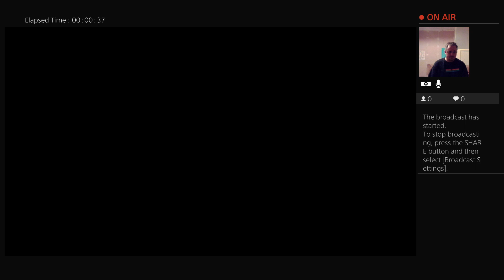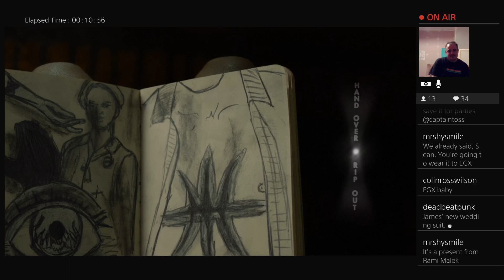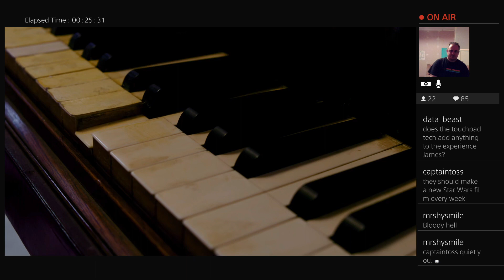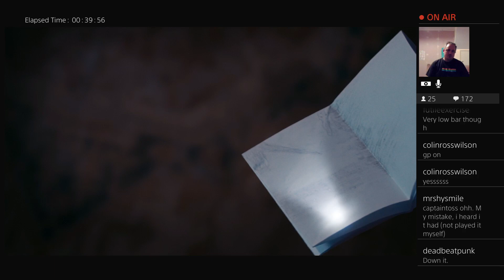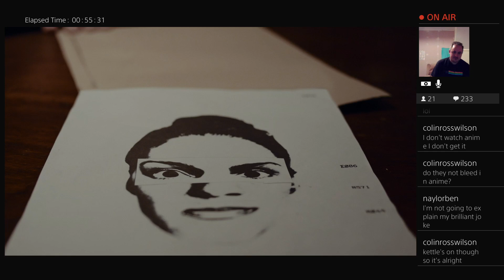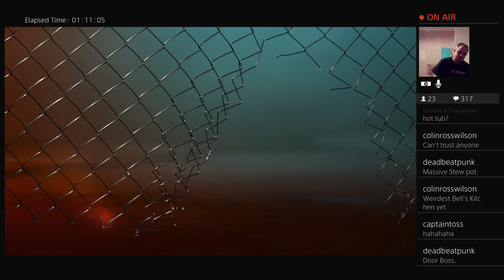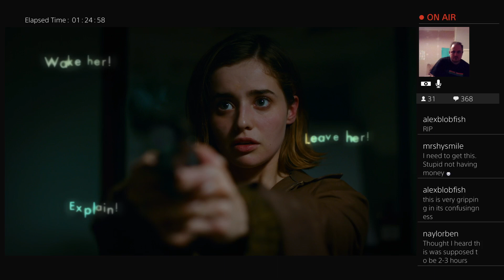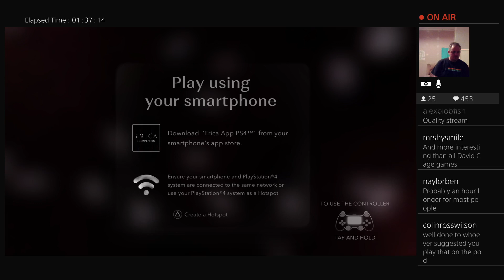Erica - full playthrough | TCGS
James streams new interactive FMV thriller 'Erica', from start to finish.

QuantumBreakJames is back to play, and watch, Quantum Break.